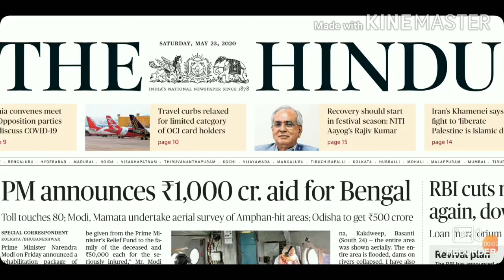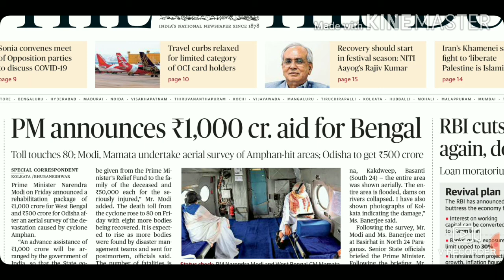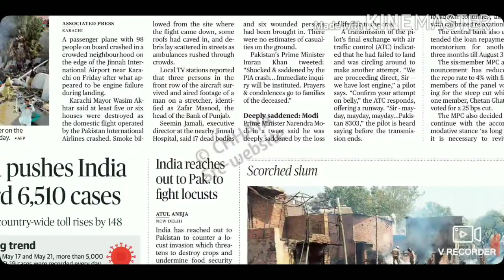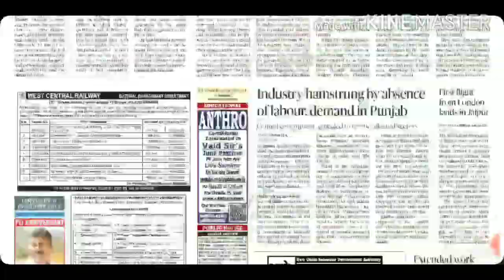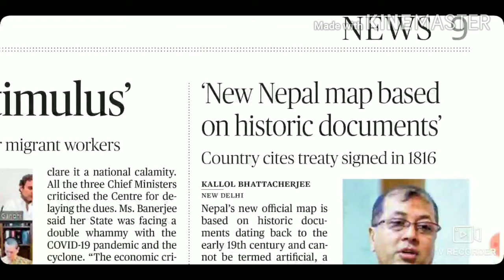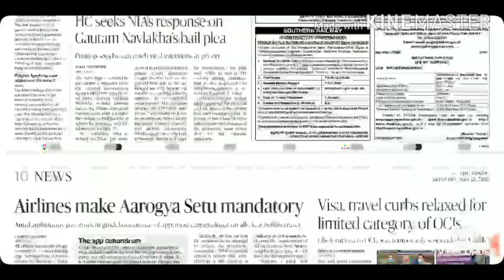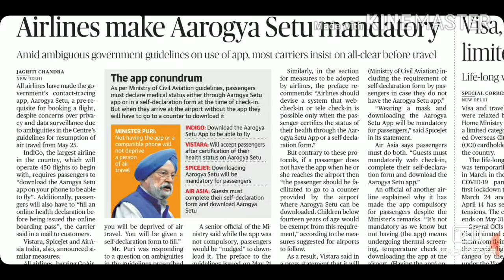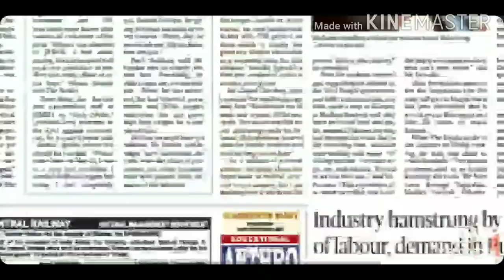The Hindu News Analysis.. 22 May 2020